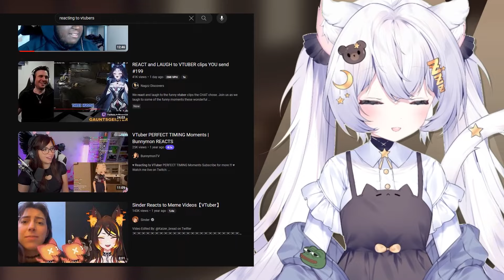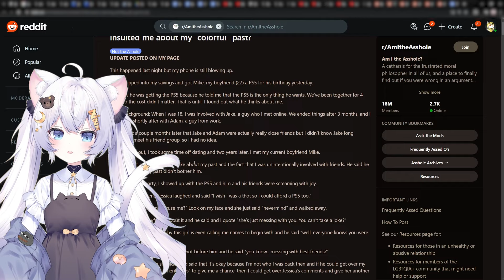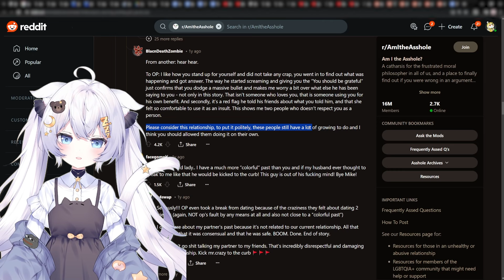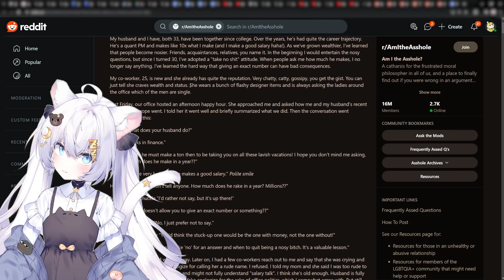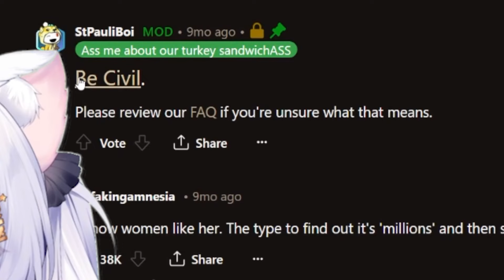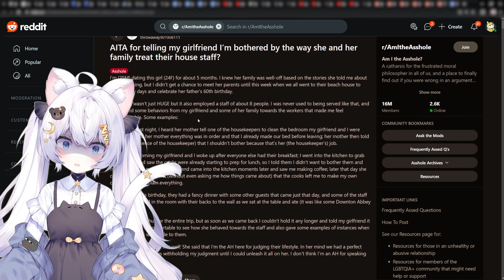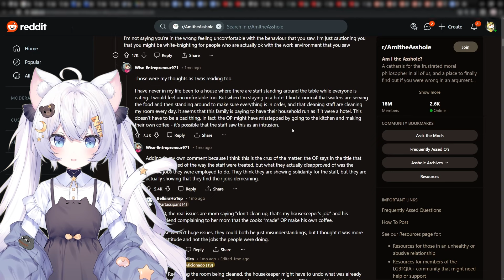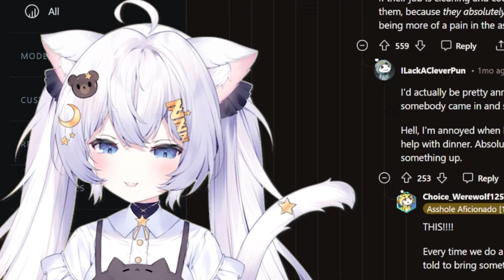VTuber Judges UNHINGED People on r/aita